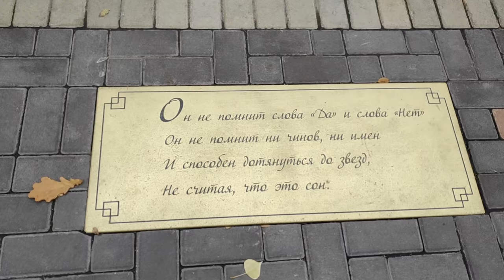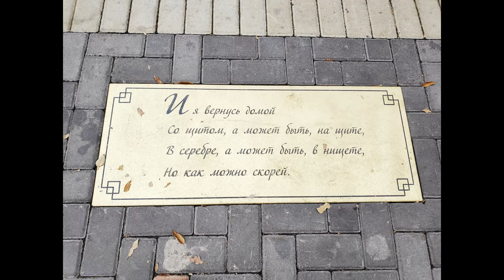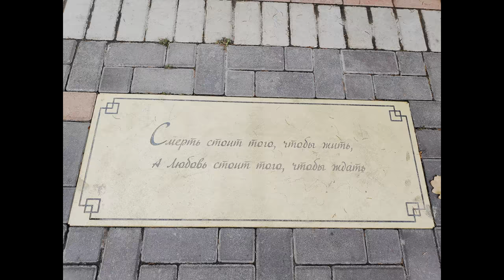Финальная сцена из к/ф "Игла". Памятник В.Цой - 1 Minute Story NS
AndroVid_join_2976
Памятник Виктору Цой в Казахстане, Алматы, угол улиц Тулебаева - Кабанбай батыра
Установлен в мае 2018 года.
В Алматы на улице Тулебаева появился памятник легендарному солисту группы «Кино» Виктору Цою. В этом году фильму «Игла», снятому казахстанским режиссером Рашидом Нугмановым в 1988 году в Алма-Ате, исполняется 30 лет. Главную роль в киноленте исполнил культовый музыкант, поэт, солист группы «Кино» Виктор Цой.

Cпустя 30 лет с момента выхода фильма на экраны, инициативная группа меценатов при поддержке акимата Алматы завершила проект по установке скульптуры героя фильма Моро, в борьбе за свою любовь вставшего на пути наркокартеля. Также активное участие в проекте принял ДБ АО «Сбербанк».

Фильм обрел широкую известность, а образ Моро, созданный Виктором Цоем, навсегда остался в истории отечественного кино. В Алма-Ате музыкантом были написаны такие хиты как «Звезда по имени солнце», «Место для шага вперед», «Пачка сигарет».

Великолепная работа питерского мастера Матвея Макушкина установлена в Алматы по ул. Тулебаева (уг. Кабанбай Батыра), где и были сняты финальные кадры фильма. Аллею украшают тротуарные таблички со знаковыми цитатами из песен группы«Кино»: «Эй, а кто будет петь, если все будут спать», «Но все, что мне нужно, это несколько слов, и место для шага вперед», «Перемен, мы ждем перемен», «Смерть стоит того, чтобы жить, А Любовь стоит того, чтобы ждать» и др.

В ходе реконструкции аллеи силами инициативной группы алматинцев при техническом содействии акимата были восстановлены фонарная группа и скамьи, соответствующие тому времени, высажены ели, выложена тротуарная плитка и проведены другие работы по благоустройству.